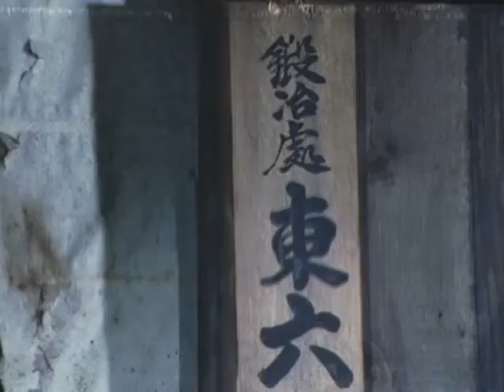快傑ライオン丸 第25話 Kaiketsu Lion-Maru Episode 25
During the late 16th century, a trio of ninja orphans are wandering Japan and saving people from evil by battling a villain of the week in each episode.